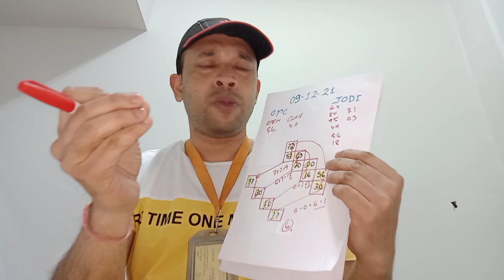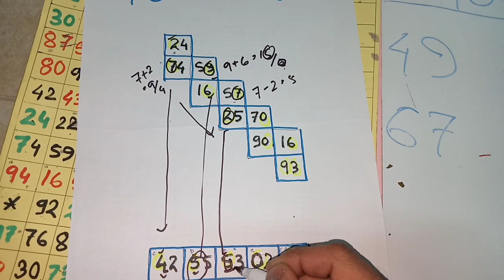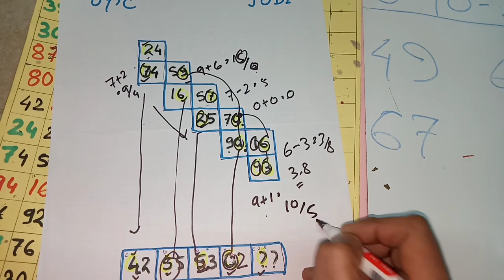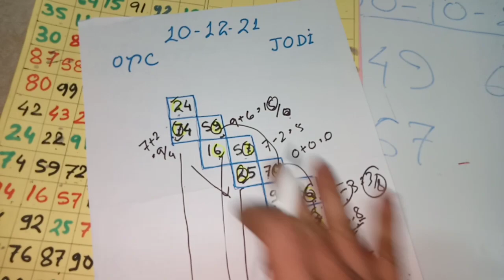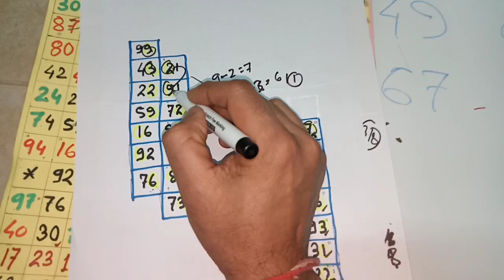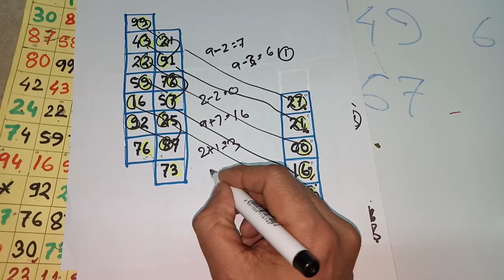Kalyan Today 10-12-21 | Strong Jodi Trick Today | Satta Matka Kalyan | Kalyan Matka Today Open Tips